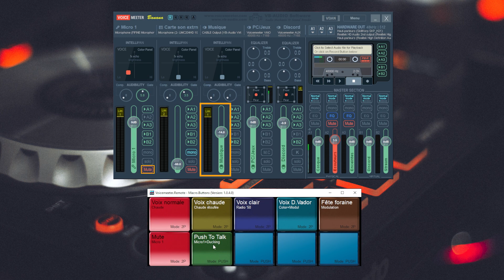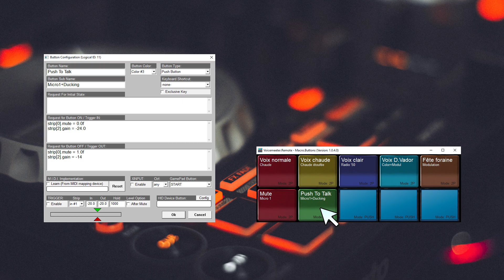Voicemeeter Demo: use MacroButtons to change Voice FX by short key.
Voicemeeter provides a set of instruction to be used in MacroButtons application (installed with Voicemeeter), to control any parameters by a button, shortkey, MIDI message, HID, XBOX Pad, GPI... ([FR] Audio / [EN] Subtitle).

IT'S UP TO YOU NOW TO MAKE FUNNY DEMO!

Voicemeeter is a Real Time Virtual Audio Mixer for Windows!